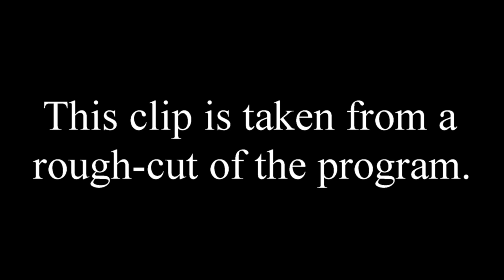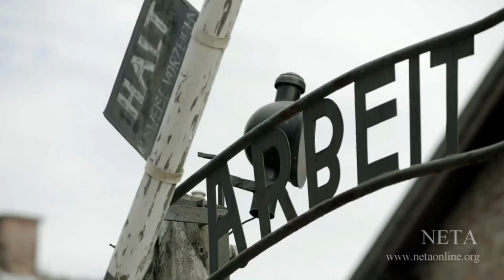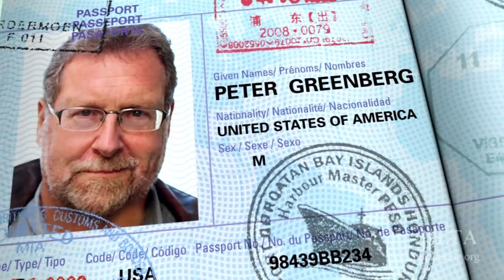FfM 1817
Description